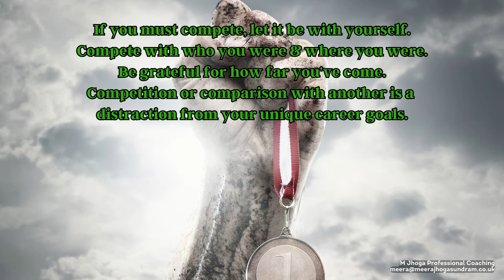Career Transition Coaching (158) - Compete with yourself!